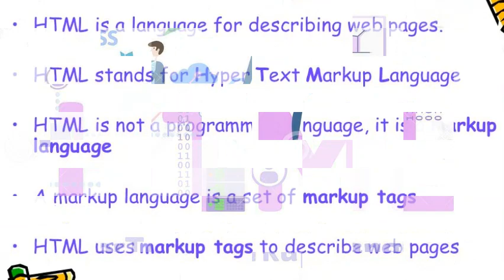what is Html just in 25s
discrib Html in a simple way.
Html in 25 seconds